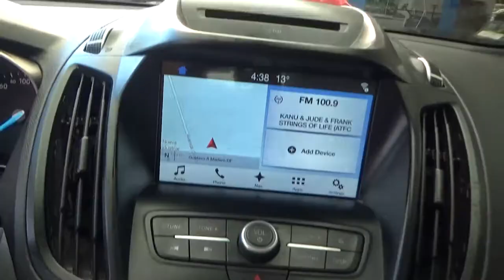Ford / Escape / 2017 - H1C05839